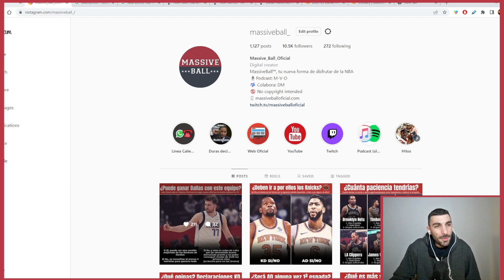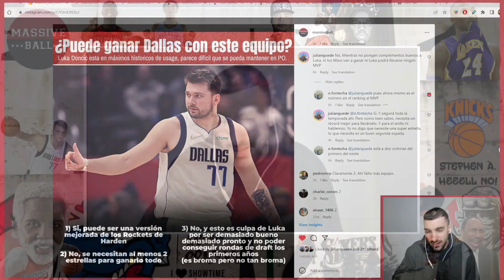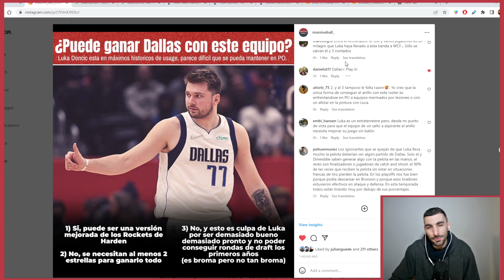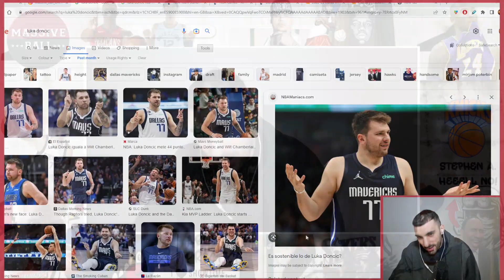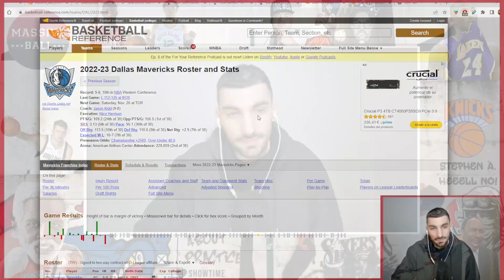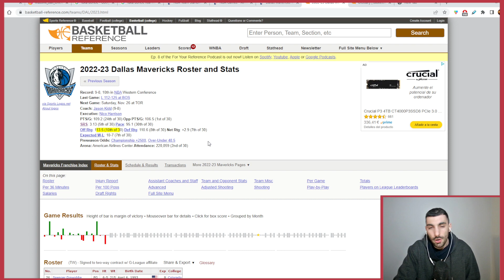¿Puede ganar Dallas el anillo con el equipo construido alrededor de Luka? | John Ball Hot Takes🔥